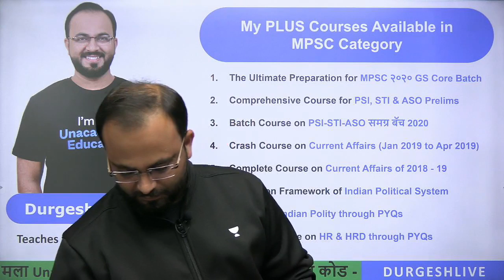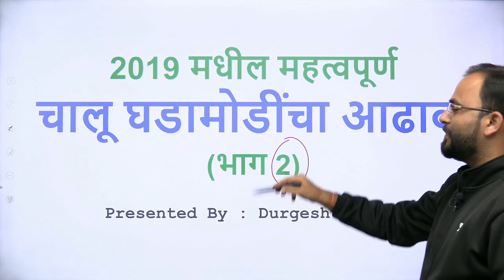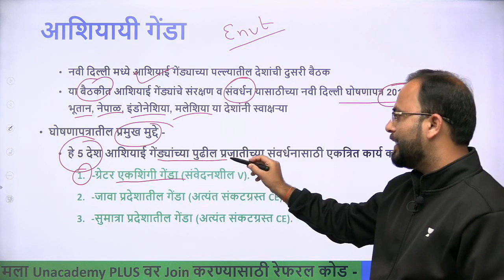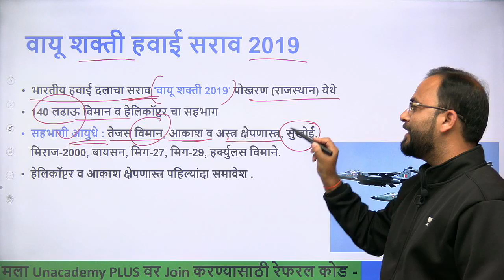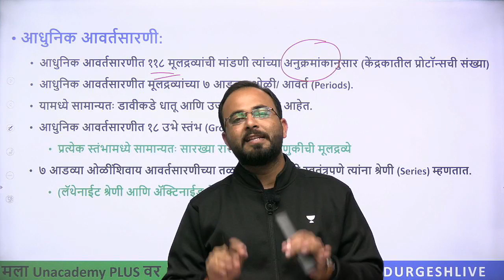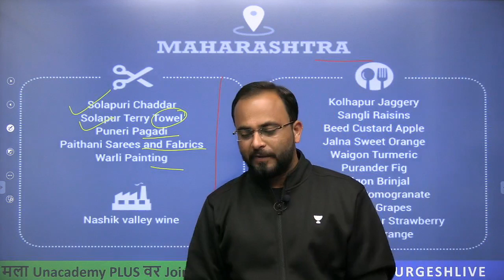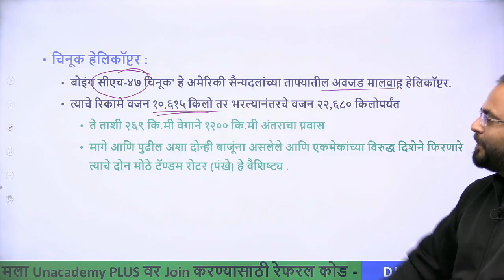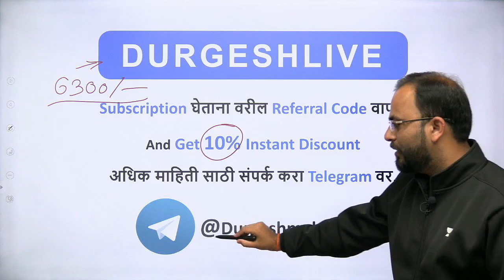2019 मधील महत्वपूर्ण चालू घडामोडींचा आढावा | (भाग 2) | MPSC 2020 | Durgesh Makwan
या सत्रात मी दुर्गेश मकवान 2019 पासूनच्या सर्वात महत्वाचे चालू घडामोडी  स्पष्टीकरण स्वरूपात आढावा घेणार आहेत. हे चालू घडामोडी सत्र  तपशीलवार विश्लेषणासह सराव प्रश्नाच्या माध्यमातून सर्व प्रमुख विषयांचा समावेश करेल. हे सर्व चालू घडामोडी अगदी उत्कृष्ट दर्जाच्या आहेत आणि अगदी परीक्षेत एमपीएससीने विचारल्याप्रमाणे आहेत.  हे चालू घडामोडी येणाऱ्या २०२० मधील राज्य सेवा परीक्षा, दुय्यम सेवा गट ब परीक्षा आणि साहाय्यक मोटार वाहन निरीक्षक परीक्षासाठी महत्वाचे आहे. संबंधित तपशीलवार विषयाद्वारे करंट अफेयर्सच्या तयारीत ते निश्चितपणे फायदेशीर ठरेल.

Unacademy Plus Subscription Benefits:

1. Learn from your favorite teacher
2. Dedicated DOUBT sessions
3. One Subscription, Unlimited Access
4. Real-time interaction with Teachers
5. You can ask doubts in the live class
6. Download the videos & watch offline